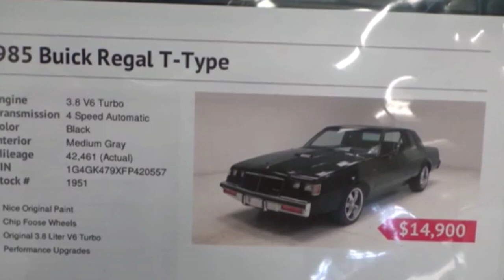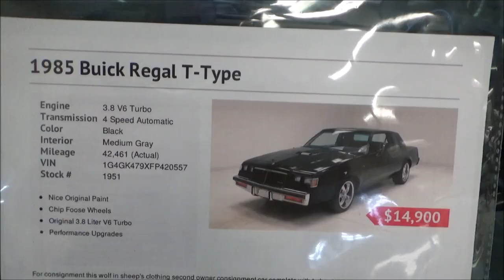1985 Buick Regal T Type G Body Dreamgoatinc Classic Muscle Car Video